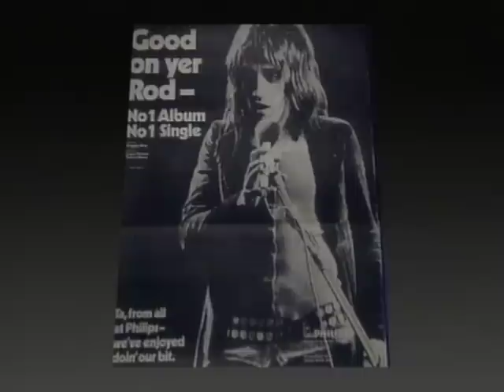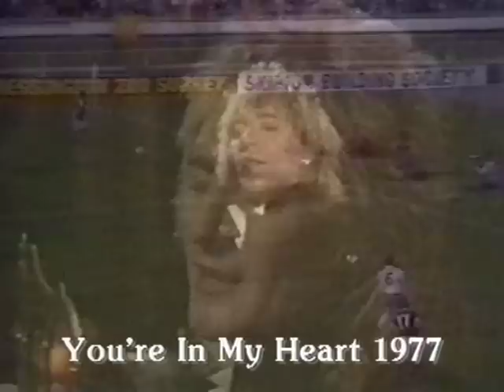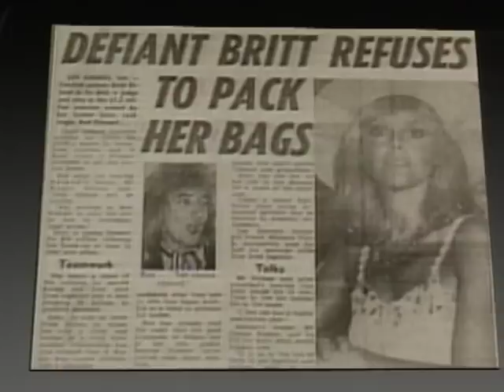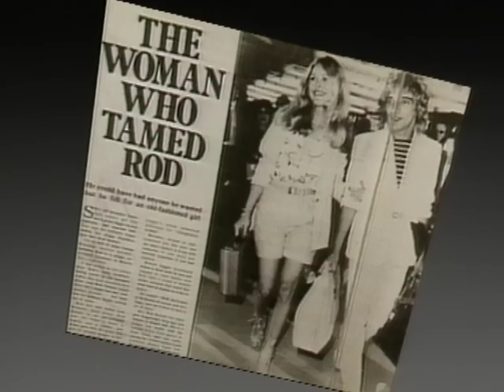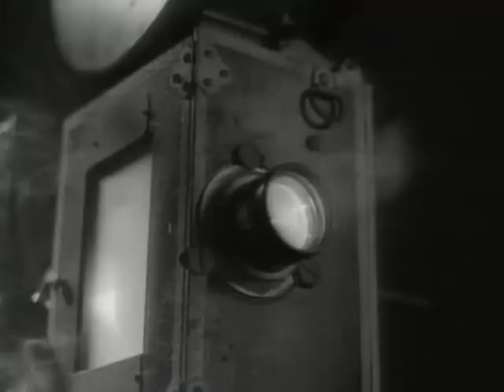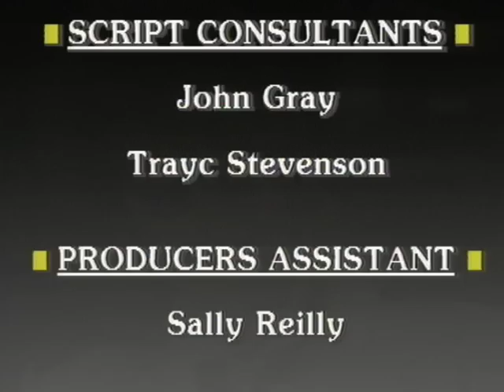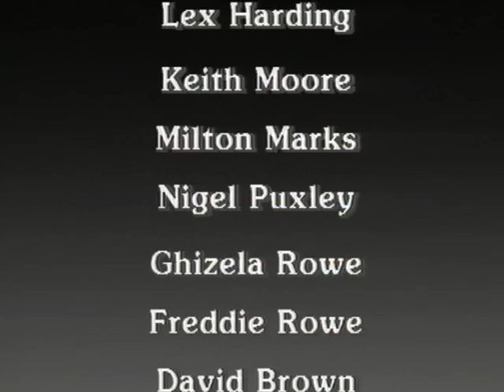The Story of Rod Stewart (FULL MOVIE)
Stewart ranks among the best selling artists of all time and with good reason. From rock to pop and heartfelt soul, Stewart is a rare genre-spanning artist, appealing to a massive global audience, this is his story.